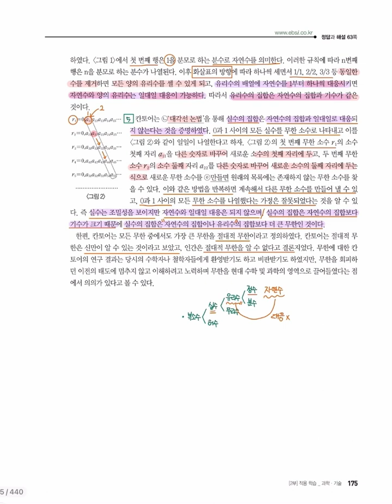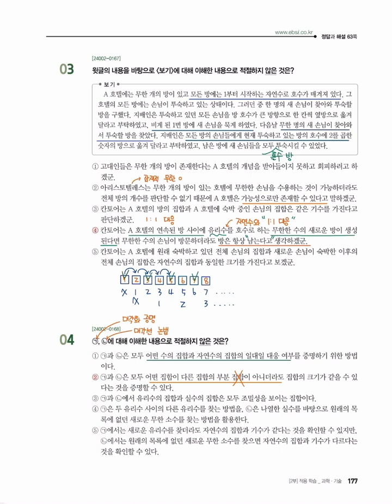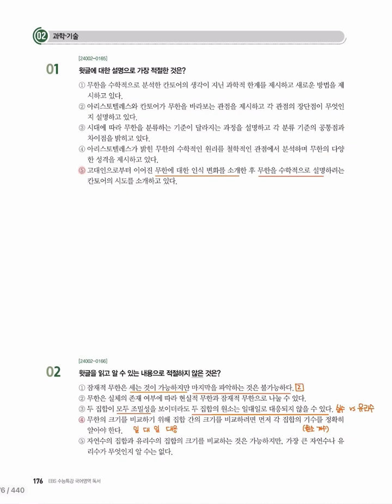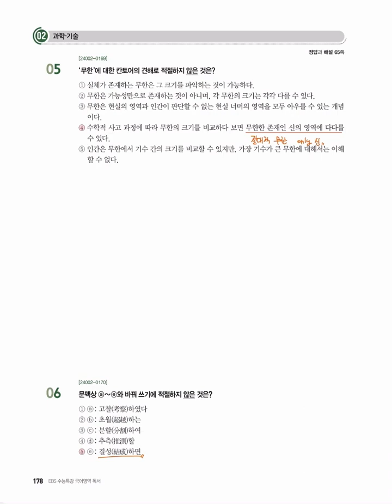2025학년도 수능특강 독서 과학기술 02강 무한개념의 발전 과정(13분 50초 유리수와 자연수는 대응됩니다. 실수와 자연수가 대응되지 않습니다)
13분 52초쯤 단어 실수입니다. 자연수와 유리수는 대응됩니다. 실수가 자연수와 대응되지 않지요.